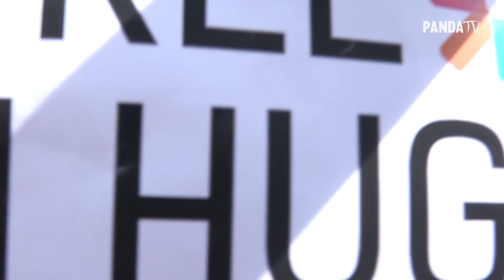Dzień Studenta UKSW 2018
To już 5 edycja DNIA STRUDENTA UKSW
Z każdym rokiem coraz więcej atrakcji i wrażeń dzięki naszej ALMA MATER :D

SNAP pandatvpl